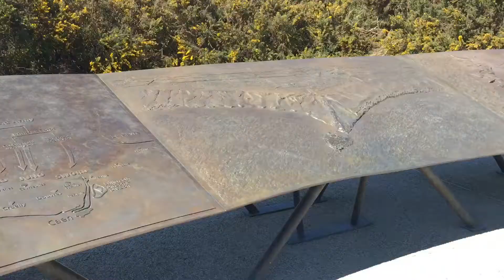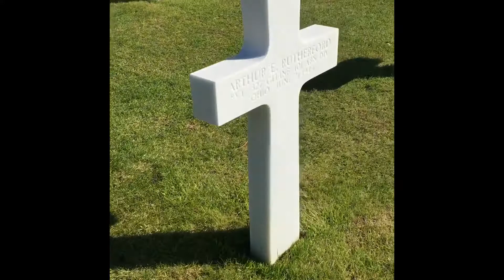Normandy Trip Day 3: Mop's Birthday!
April•30•2016• Mop's Birthday!!!🎉🎈🎊 I hope you enjoy this video:) This day was amazing to me. I learned so much and hope I can go back someday to learn more.

Age:13
# of siblings:3
# of pets:4
Hobbies: swimming, making movies, drawing
Random fact: My favorite Disney Princesses are Rapunzel and Ariel:)